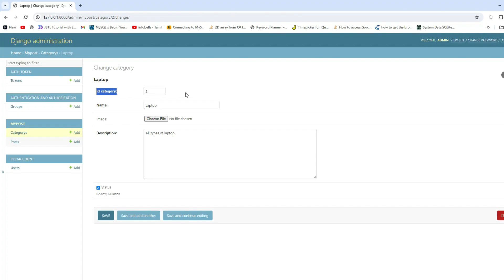How to hide the ID field from the Django admin?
In this video tutorial I will show you how to hide the ID field from the Django admin.